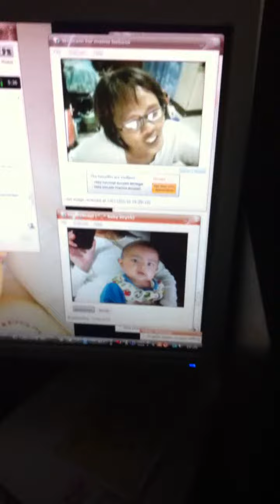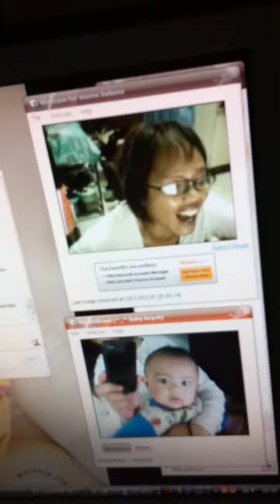Eita while chattin his Grandmother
Eita while chattin his Grandmother - mother side